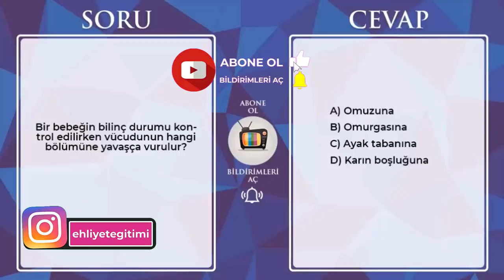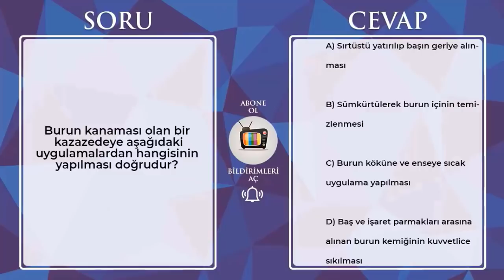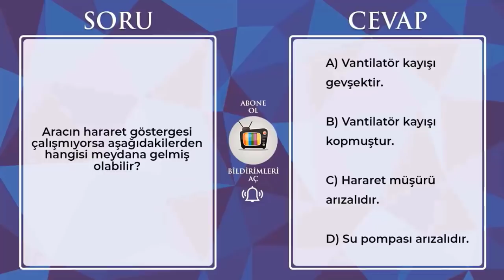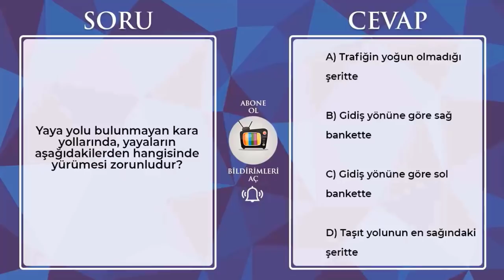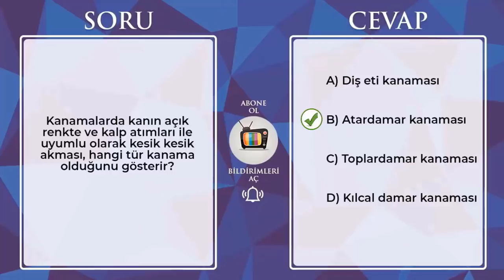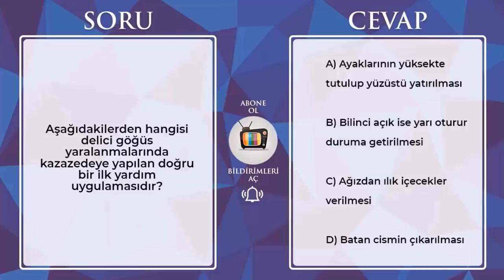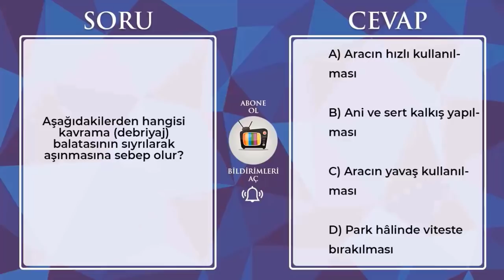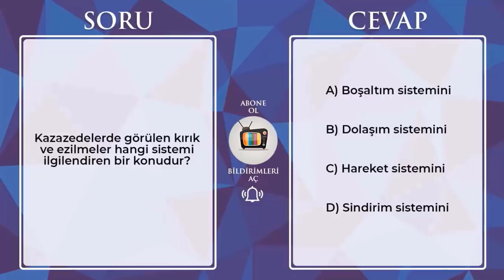EN GÜNCEL EHLİYET SINAV SORULARI /2022 ŞUBAT Çıkmış Ehliyet Soruları / 2022 Ehliyet Sınav Soruları